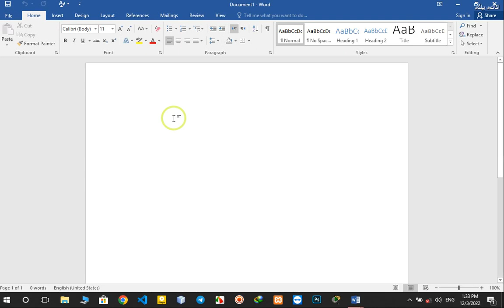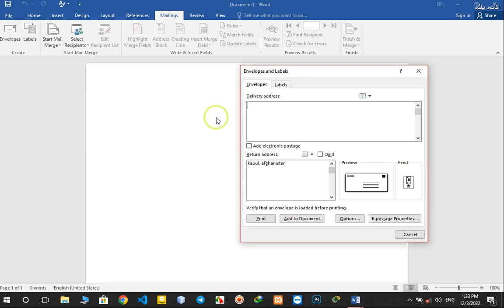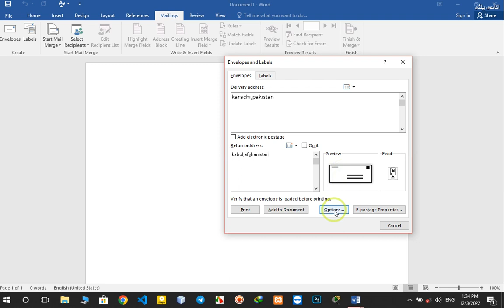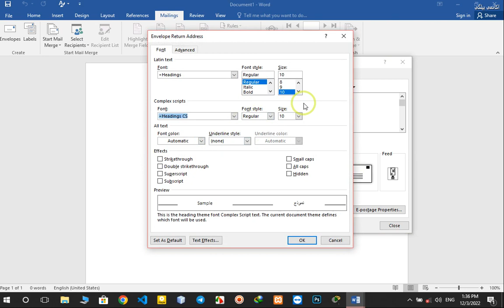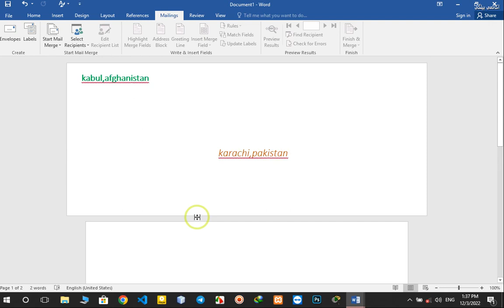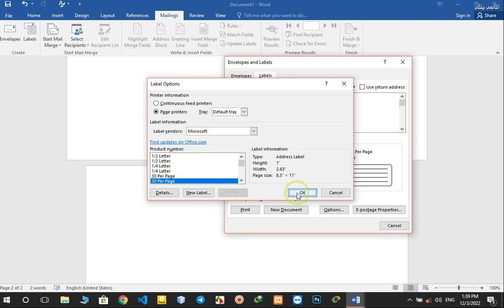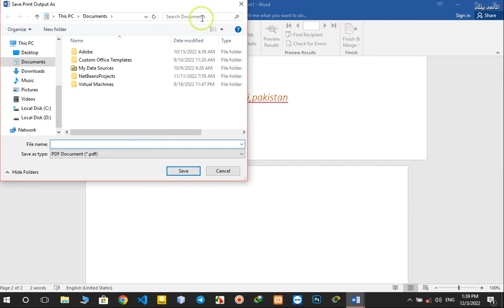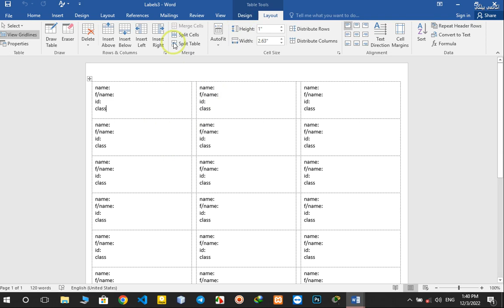جلسه نوزدهم آموزش مایکروسافت ورد - اکادمی بیلگی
جلسه چهارم آموزش مایکروسافت ورد - اکادمی بیلگی